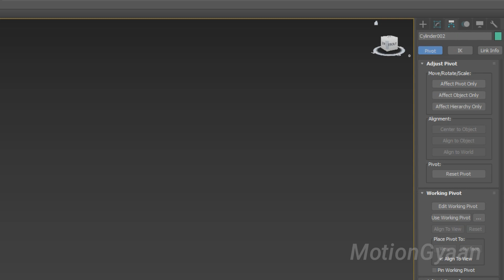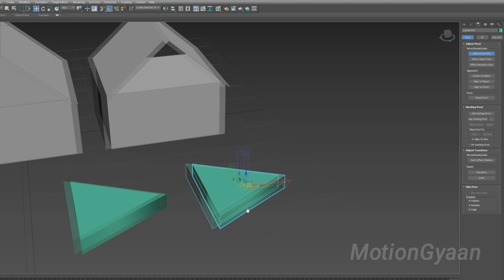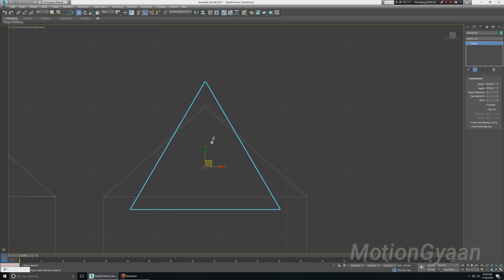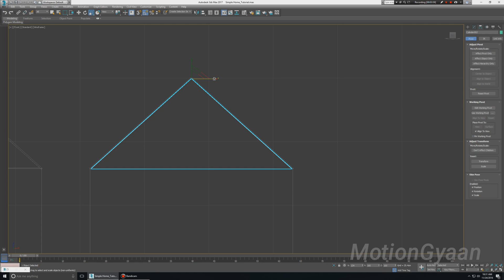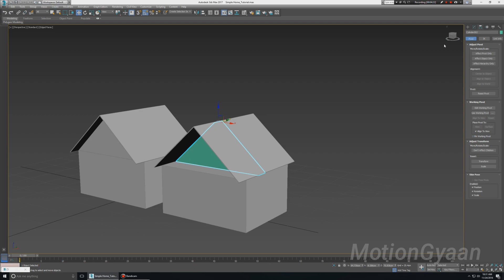3DS Max Hindi Tutorial - FULL TRAINING : 03 - The Command Panel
Hello!

Yeh Series ke andar hum log 3DS Max Basics Ko Cover Karenge from Start To Finish.

Iske bad hum Ek Full Interior ke modelling, texturing and lighting ki series upload Karenge Taki app full 3DS Max Sikh Sako.